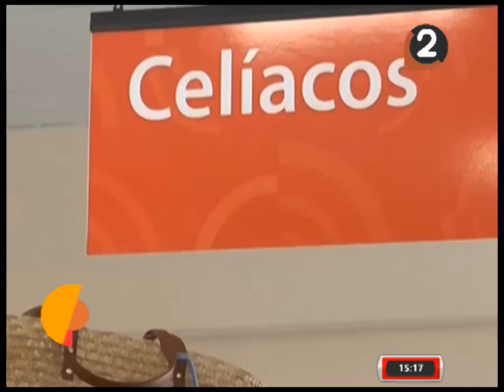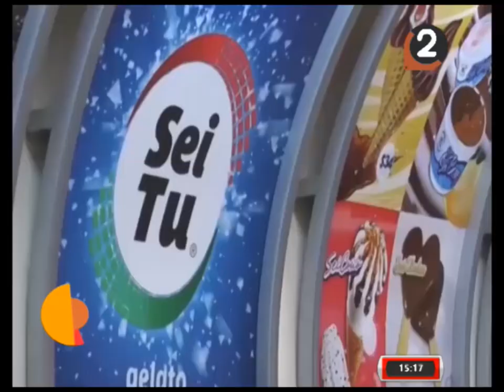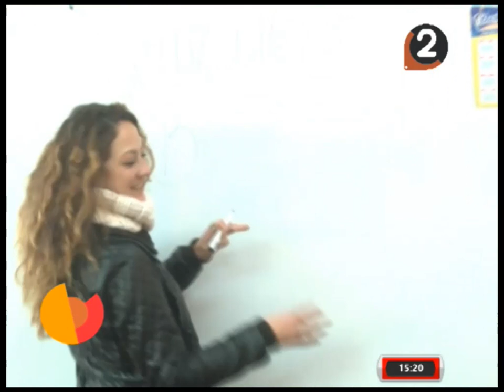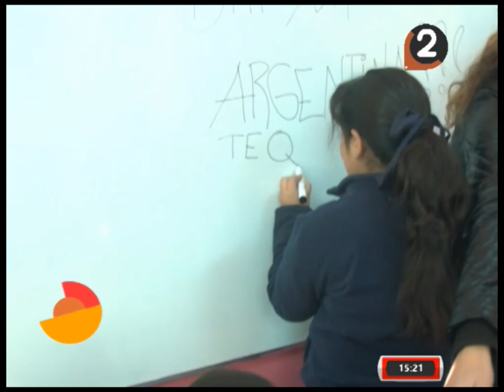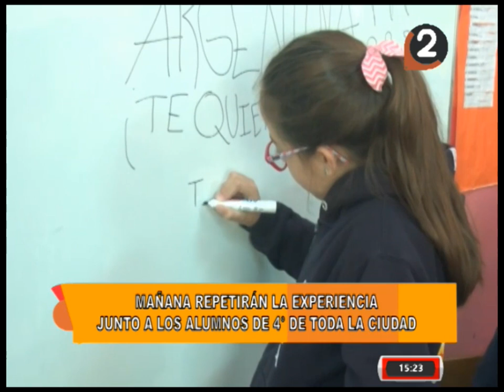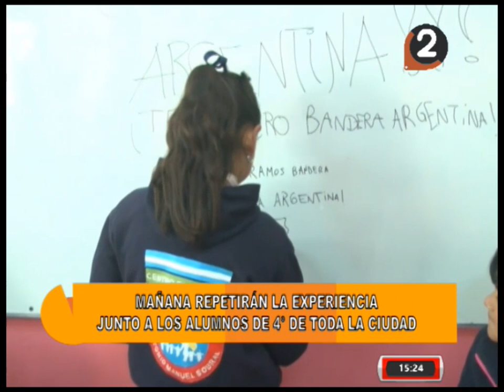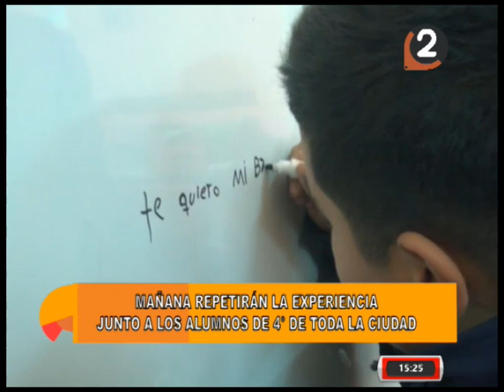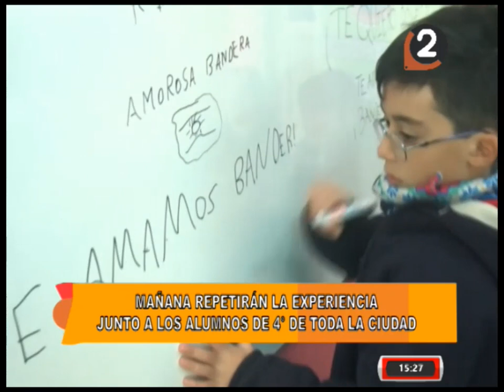CABLES SUELTOS EN LA ESCUELA ANTONIO M. SOBRAL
NOS FUIMOS A VISITAR A LOS ALUMNOS DE 4° GRADO, QUIENES VIAJARON A LA CIUDAD DE ROSARIO, SANTA FE, PARA REALIZAR LA PROMESA DE LEALTAD A LA BANDERA ARGENTINA.
NOS CONTARON SU EXPERIENCIA Y PASAMOS UN HERMOSO MOMENTO. REVIVILO EN ESTA NOTA.